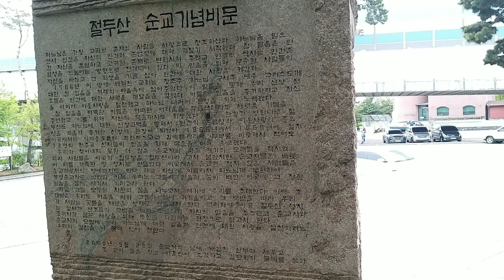상한국장이 떴다 제3탄 "절두산 순교성지"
최근에 양화진공영주차장에 전기차 충전하는 동안 근처 절두산순교성지를
들러봤습니다. 짚신장사, 고약전문醫員, 예쁜이.. 그리고 그저 평범한 형제 이웃이던 무명의 순교자들도 함께
부조가 돼 한강을 바라보고 있었습니다.
문득 금강경 한구절로 위로해 드립니다...
"如我昔爲歌利王 割截身體
我於爾時 無我相 無人相 無衆生相 無壽者相"

"凡所有相 皆是虛妄 若見諸相非相 則見如來"...